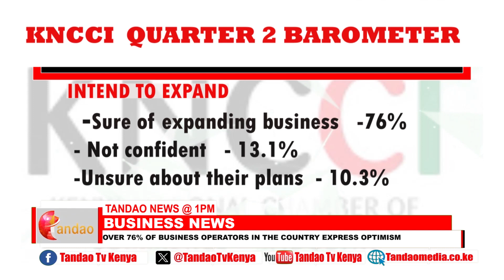OVER 76% OF BUSINESS EXPRESS OPTIMISM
According To A Recent Survey Conducted By KNCCI, Over 76% Of Business
Operators In The Country Express Optimism Regarding The Expansion Of
Their Businesses In The Second Quarter Of The Year. The Survey Also
Highlights Limited Financial Resources As The Primary Hurdle For
Businesses Moving Forward